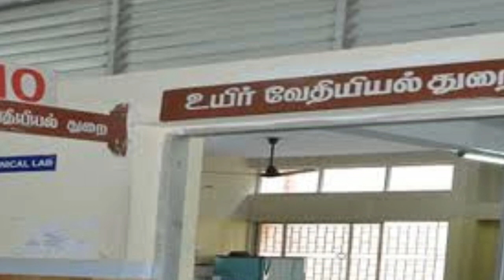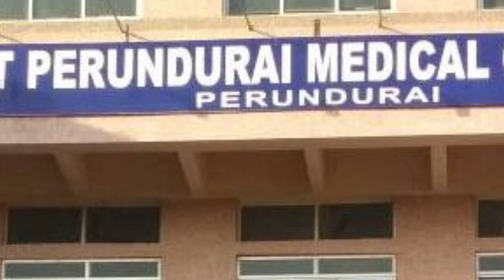IRT Perundurai medical college cut off analysis | Fees structure | IRT quota | Tamil store |in Tamil